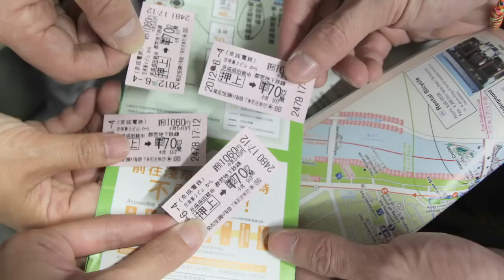香港話劇團舞台劇 'RED' : Tao Magazine, Hong Kong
- RED -

藝術和商業是朋友嗎？
藝術的商業和商業的藝術是怎樣厘定？
已故美籍俄羅斯畫家 Mark Rothko 其中一張作品 《橙、紅、黃》在最近
一次拍賣會中，以天價六億多港元賣出，這是藝術還是商業？

一套關於商業和藝術角力的舞台劇名叫《紅》，當中的主角正正就是
這位抽象派表現主義大畫家 Mark Rothko，當他的畫作價格越高時，
他反而越不安，「有一天，黑將會吞噬紅」！
因為畫、因為紅、因為藝術，讓舞台劇成員都融在畫廊中。

為了更投入劇目之繪畫境界之中，香港話劇團的演員包括飾演
畫家 Mark Rothko 的高翰文，飾演 Mark Rothko 助手的邱廷輝，
都跟著名本地畫家周俊輝學畫畫。

他們除了要調製顏料，製作畫框，學藝術歷史之外，更親身飛到
日本東京的川村記念美術館看 Mark Rothko 七幅真蹟，「看書
和近距離看真蹟是截然不同的感受，看到真蹟之後，對理解這齣劇很
有幫助。」 邱廷輝說。為一齣劇，重新學習，還要到日本fieldtrip ，
認真難求。「要慢慢進入一幅畫之中，感覺像和它一起經歷旅程
一樣。」高翰文說。導演馮蔚衡說：「Rothko 一生人追求一種東西，
叫做空間，當 Rothko 的畫放在一個空間，讓觀賞者觀看他的畫時，
畫與觀賞者之間是沒有雜質的，他就是要追求這種空間，與做劇場
的人相同的就是，舞台是我們的空間， 當我們做劇場時，
觀眾看我們都是零雜質的。」

畫廊就是一個空間，欣賞藝術品需要更多空間，起碼，在密密麻麻
的香港，在幾萬蚊一尺空間的香港，要用空間去展示藝術品好像
特別矜貴。在藝術和商業的點線面 上，應該還有空間去發展藝術吧。
香港話劇團來了 HAJI Gallery 集體 Painting，把深淺的紅、如日方中
的紅、火熱的紅、血色的紅，喜出望外的紅都油在畫布上。
這些即場繪畫的作品，再加上早前在周俊輝工作室創作的作 品，
各有性格的紅，都將會放在大會堂和 HAJI Gallery 展覽。

藝術奢侈不奢侈，商業不商業，和大紅還是暗紅一樣，
其實是在於你怎樣看，每人都可以看出不一樣的紅。

Venue: HAJI Gallery

畫家：
《紅》繪畫顧問及指導 周俊輝
《紅》演員 高翰文
《紅》演員 邱廷輝
《紅》導演 馮蔚衡
《紅》文學研究員 賴閃芳

Artists:
Chow Chun Fai, Painting Consultant of “RED”
Fung Wai Hang, Director of “RED”
Ko Hon Man, Actor of “RED”
Yau Ting Fai, Actor of “RED”
Lai Sim Fong, Literary Researcher of“RED”

About the exhibition:
To smell the paint of “RED”!
“Red” is an award winning Broadway play about the legendary Russian-American artist Mark Rothko. The play is adapted in Cantonese by Hong Kong Repertory Theatre, the longest standing and largest professional theatre company in Hong Kong.
We are all waiting for a splash of RED! Inspired by the play “RED” and Mark Rothko, HAJI Gallery and the Hong Kong Repertory Theatre team make and mix paint. Together we create art!

The exhibits combine the onstage art at “RED” and a live painting session held at HAJI Gallery. RED premiered at Hong Kong City Hall Theatre on July 6. The “RED” exhibited at Hong Kong City Hall on July 6 – July 15, 2012 and HAJI Gallery on July 18 – July 31, 2012.

[ NOTICE ]
PRESS MINI is broadcasting mainly through Facebook starting from Summer 2016, please like and spread the videos through